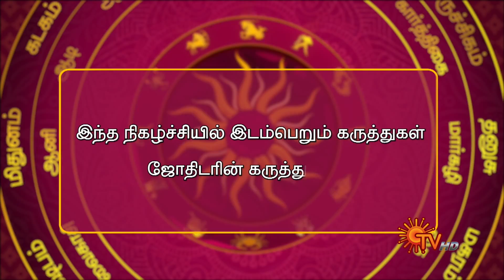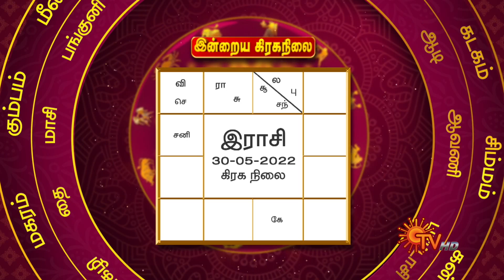இன்றைய ராசி பலன் | நல்ல காலம் பிறக்குது | 30 May 2022 | Sun TV